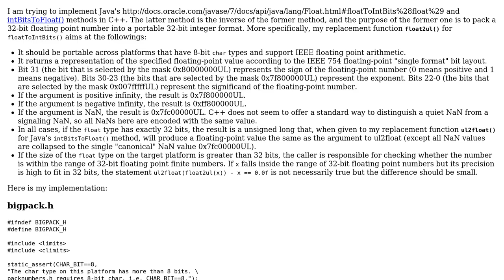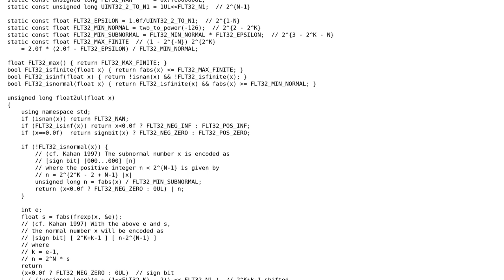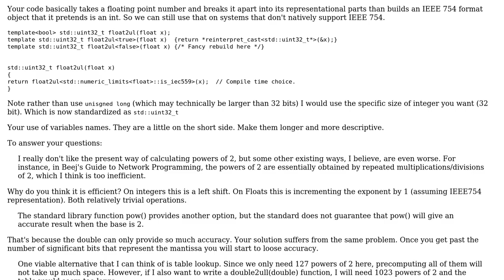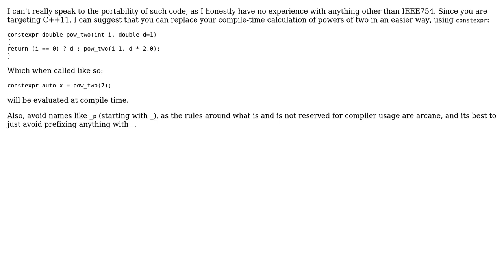Code Review: C++ implementation of Java's floatToIntBits() and intBitsToFloat() (3 Solutions!!)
Code Review: C++ implementation of Java's floatToIntBits() and intBitsToFloat()

With thanks & praise to God, and with thanks to the many people who have made this project possible! | Content (except music & images) licensed under CC BY-SA | Music | Images & others | With thanks to user Yuushi user user1551 user Sebastian Good user Martin York and the Stack Exchange Network Trademarks are property of their respective owners. You are responsible for your own actions.